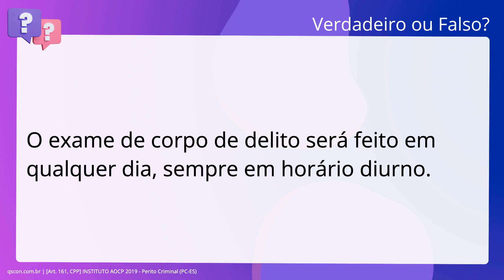QScon Direito: [Art. 161, CPP] INSTITUTO AOCP 2019 - Perito Criminal (PC-ES)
Art. 161, CPP | INSTITUTO AOCP 2019 | Perito Criminal | (PCES)

O exame de corpo de delito será feito em qualquer dia, sempre em horário diurno.

Gabarito: Falso